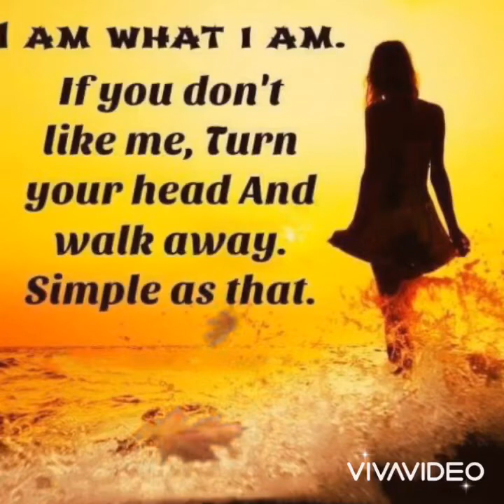BINALEWA ...soundstrip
Enjoy listening mga Ka-simple 🥰